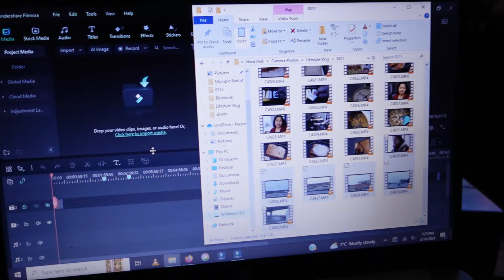আমেরিকাতে এই রকম খাবার পেলে ২ প্লেট চেটে-পুটে খেয়ে নেবো | আটা দিয়ে Soft Kulcha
I blogged and documented my whole day in this lifestyle blog and share with you all.. Hope you also enjoy today's video.